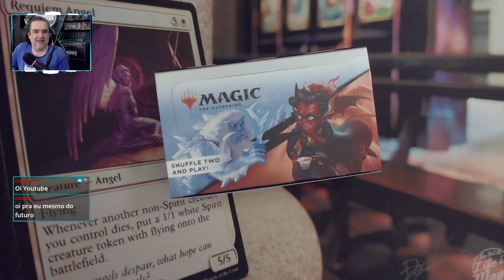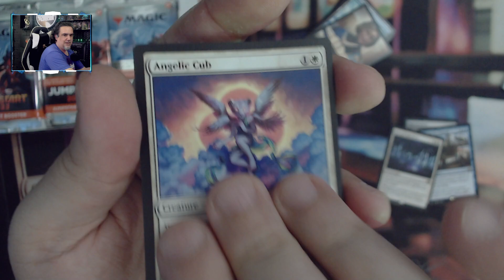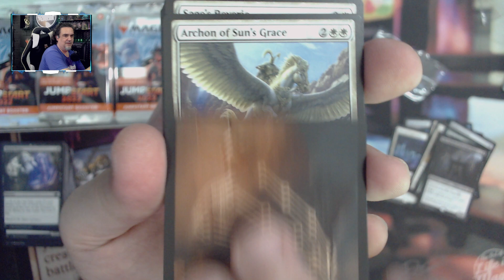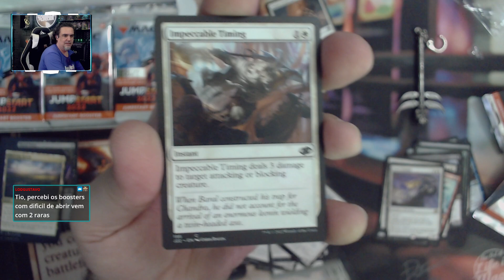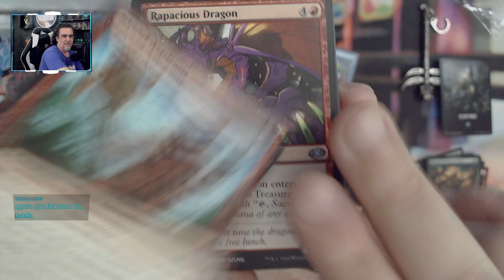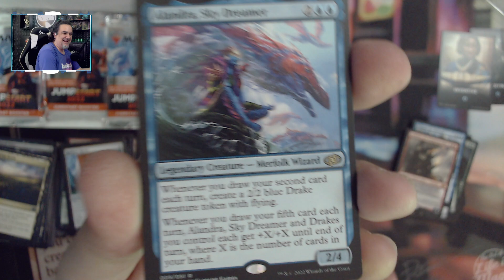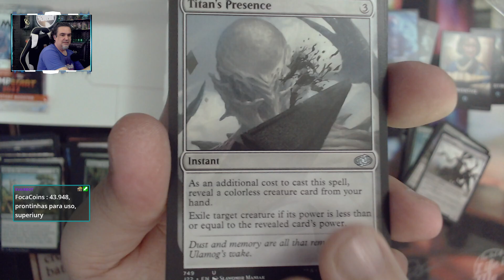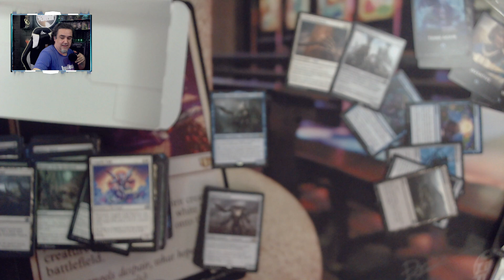As cartas novas de JUMPSTART 2022 #2 - A CAÇADA!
🎥 Bora que a gente vai ver se consegue tirar as cartas novas de JS nesse unboxing!

Ganhe 2 tix na sua primeira compra!

Diga que veio do Cabrito e ganhe desconto em suas alters!